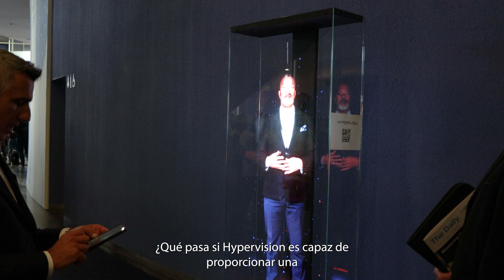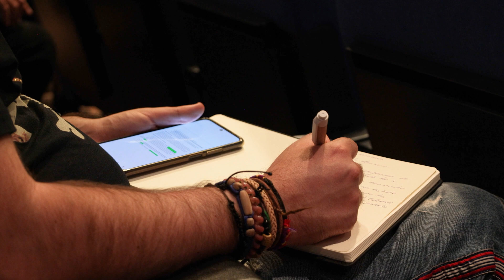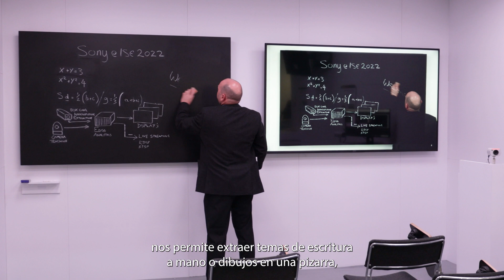ISE 2002 el futuro de la enseñanza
Nos acercamos a la exhibición de tecnología audiovisual más innovadora del mundo. El salón ISE 2022, (Integrated Systems Europe), llega a Barcelona después de 16 años de celebración en Ámsterdam (Países Bajos).

Paredes transformadas en televisión mediante leds, pantallas que reaccionan al contacto humano, hologramas que hablan y te dan la bienvenida a un espacio que cubre cinco pabellones que parece una experiencia virtual cinematográfica… todo esto, sin embargo, es ya el presente inmediato de muchos contextos económicos y de hábitos de la sociedad del siglo XXI.

En el ámbito de educación y pedagogía, hay que destacar algunas iniciativas que transformarán el proceso de enseñanza-aprendizaje sin perturbar la didáctica del aula. Parece algo imposible, pero podríamos decir que las soluciones audiovisuales para los docentes son «amigables» para el acto docente en sí, y respetan las reticencias al cambio tecnológico que suelen caracterizar a algunos educadores.